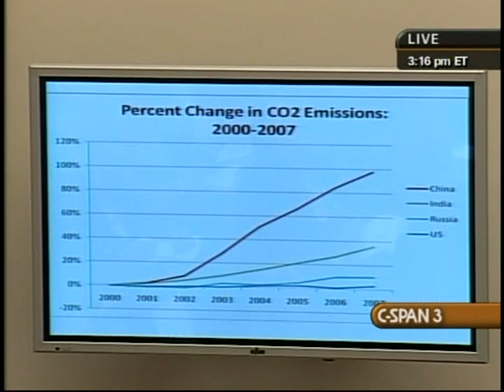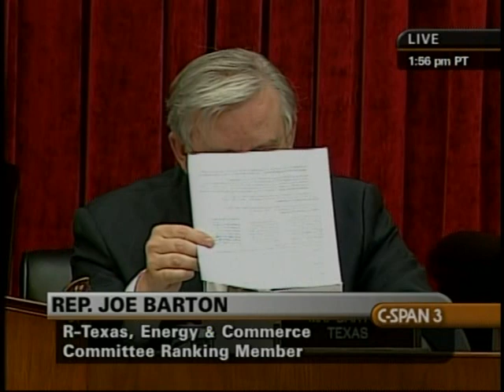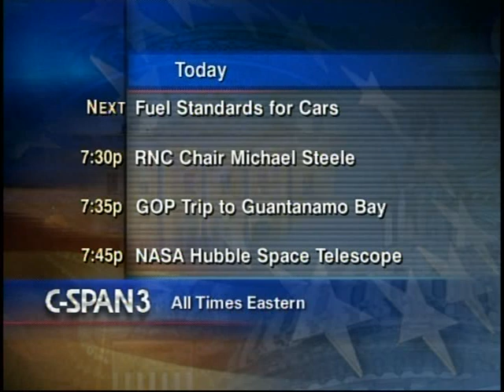Greenhouse Gas Reduction, Day 2, Part 3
Greenhouse Gas Reduction, Day 2, Part 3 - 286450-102-DVD - House Energy and Commerce - 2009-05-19 - House Energy and Commerce Committee. The House Energy and Commerce Committee met for a markup hearing to draft legislation that would reduce greenhouse gas emissions. Members debated provisions and proposed amendments to the energy legislation. The proposed bill included new Corporate Average Fuel economy (CAFE) standards for vehicles and "cap and trade" rules for emissions. Part 3 of 4. Filmed by C-SPAN. Non-commercial use only.